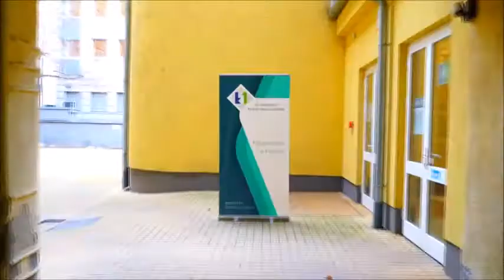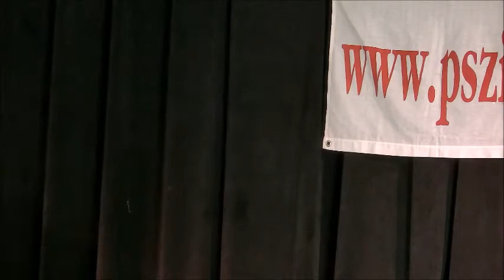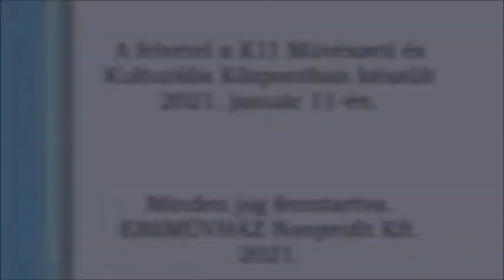Kiss Eszter Tóth Jocó Mártír vagy hős. Bácskai Juli PSzichoszínháza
Színészek improvizálnak. író- színre álmodó a pszichológus Közbehegedül Bóna János. helyszín K11 2021